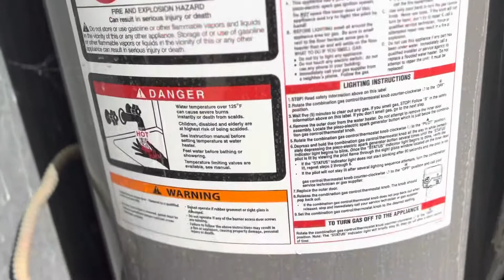Water heater repair: water leak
Water heater repair start from $80

Seven one 4 seven two 6 six 442

Ken HVAC/R, mechanical, plumbing, electrical, gas, and appliances — ONE STOP SERVICE and INSTALLATION.

* Charge by the job
* Flat rate service
* Professional service
* Parts and labor warranty (90 days)

Hours: Mo. - Fri: 6 am - 6 pm
             Sat.: 8 am - 5 pm
             Sun: by appointment

1. APPLIANCE repair and installation: washers, dryers, refrigerator, freezers, oven, range, stove, kitchen exhaust, bathroom exhaust, water heaters, tankless water heaters, garbage disposal, ice machines, air conditioners, heaters, furnaces, ductless mini split, etc.

2. HVAC/R repair and installation: we do sale, repair, and install - TRANE, DAY and NIGHT, GOODMAN, CARRIER, PAYNE, BRYANT, LENNOX, RHEEM, RHUUD, MITSUBISHI, FUJITSU, FREDRICK, LG, SAMSUNG, DAIKIN, etc.

3 (a). WATER HEATER: hot water recirculation, water filter, water heater and tankless water heater, repipe, plumbing faucets, fixture, water leak,  RHEEM, GE, A.O. Smith, American Standard, Whirlpool, Kenmore, American, Takagi, Noritz, Rinnai, Bosch, Ecotemp, Navien, Vesta, etc.

3 (b). WATER: slab leak, leak detection, reroute, repipe, pressure regulator, main shut off valve.

3 (d) SEWER DRAIN: sewer camera inspection, sewer locating, sewer clean out access, snake sewer, auger toilet, sewer injection pump, hydro Jetter, descale, venting, drain cleaning, clear drain.

3 (e) COMPLETE PLUMBING SERVICE: sink to sewer, faucet, sink, toilet, water tank pump, backwater valves.

4. Commercial equipment: package air conditioners, ice machine, walk in cooler/freezer, kitchen exhaust hood, oven, range, mixer, meat slicer, food processing machine, etc.

a. Packaged AC unit replacement start from $4500 (10 years warranty from factory)

b. 100 gallon water heater -76K BTU replacement $2800 (3 to 6 years warranty from factory)

c. 100 gallon water heater - 199K BTU replacement $4500 (3 years warranty from factory)

d. Tankless water heater replacement 199K BTU (10 to 25 years warranty from factory) start from $2000

e. Walk-in freezer or cooler box - dimensions 6x6 $4000

f. Makeup air, swamp cooler, exhaust hood - call for $$$$

e. Refrigeration, AC, oven, range, exhaust, electrical, plumbing, gas diagnose fee $60 which will be waived if service is authorized

5. Mechanical installation and repair.

6. GAS: Gas leak detection, pressure testing, reroute, recipe, repair, fire pit, barbecue, oven, stove, dryer, venting, wall heater, and pool heater.

7. ADU: (a) mechanic: dryer vent, exhaust vent, bathroom vent. (b) bathroom, kitchen, laundry, remodel, relocate (c) INSTALLATION: furnace, heater, air conditioner, heat pump, minisplit, gas, water, hot water heater, tankless water heater.

We are authorized dealers: sale and repair appliances, air conditioners, water heaters, tankless water heaters, etc (see pictures)